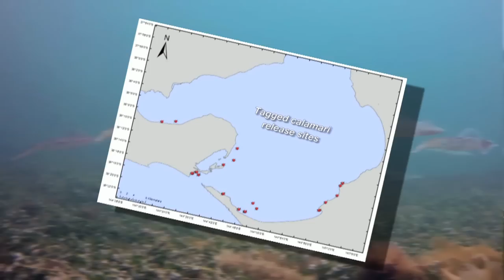Defining the spawning needs of calamari in Port Phillip Bay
Fisheries Victoria researchers tracked calamari and mapped preferred spawning habitat.